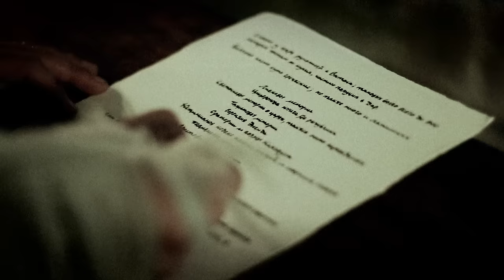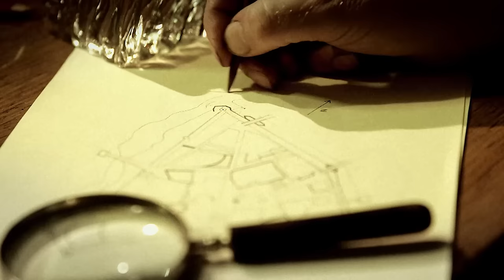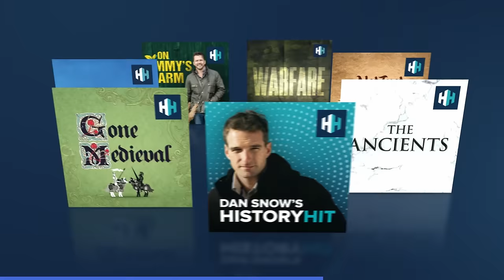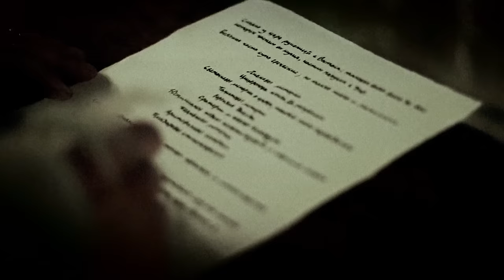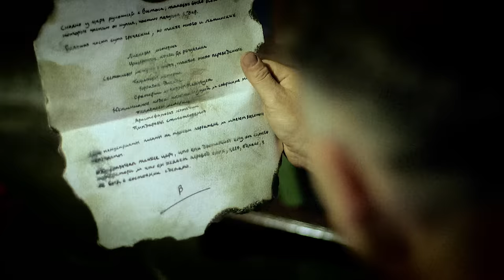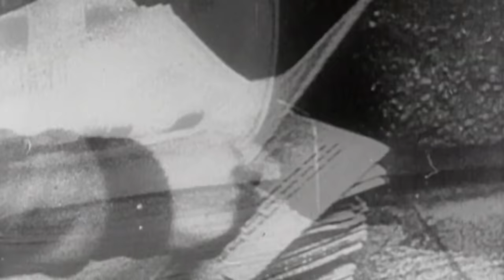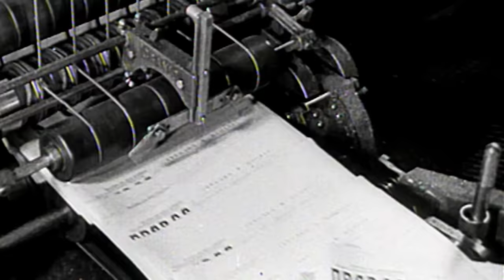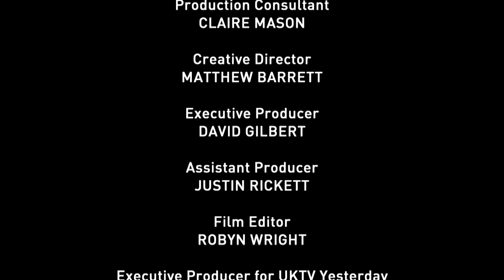Ivan The Terrible's Secret Bunker Under Moscow | Myth Hunters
Ivan the Terrible, the first Tsar of Russia, was known for his cruelty and sadism, but legend suggests he possessed a secret library hidden beneath the Kremlin, containing priceless ancient literature.
In the 20th century, an archaeologist embarked on a quest to prove the existence of Ivan's library, facing dangers from both Stalin's secret police and the treacherous tunnels beneath Moscow. Ivan's paranoia led him to kill anyone who knew of the library's location, and by the 20th century, most believed it to be merely a legend until Stetsy's determined pursuit.

📺 Discover the past on History Hit with ad-free exclusive podcasts and documentaries released weekly presented by world-renowned historians Dan Snow, Suzannah Lipscomb, Matt Lewis, and more.